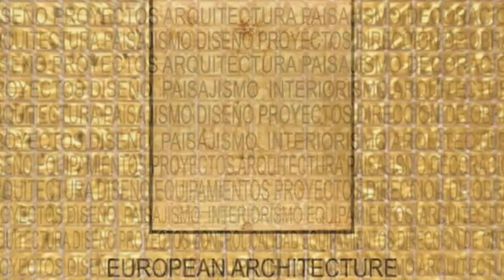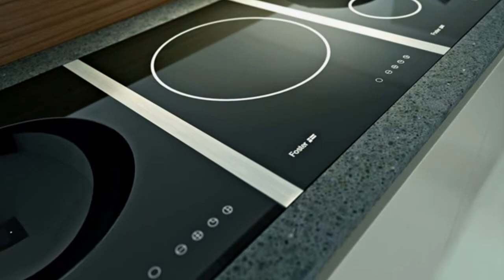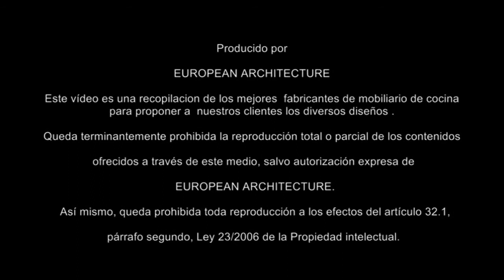COCINAS MODERNAS DOMESTICAS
Taller de proyectos formado por equipo pluridisciplinar para la prestación de servicios integrales en el sector de la Arquitectura, Arquitectura Interior, Ingeniería y Diseño.